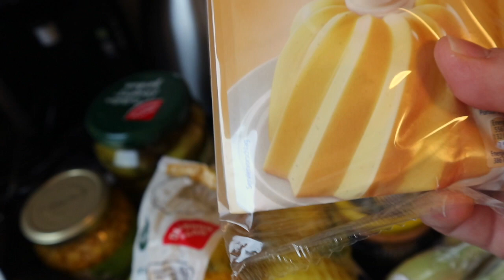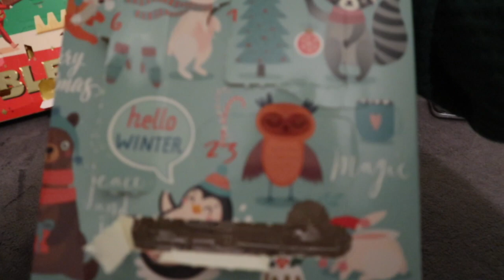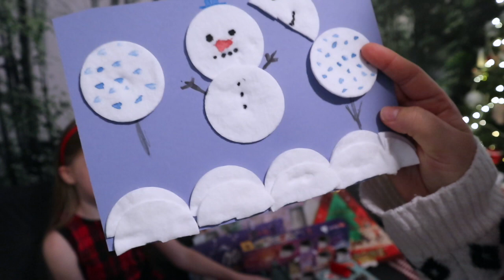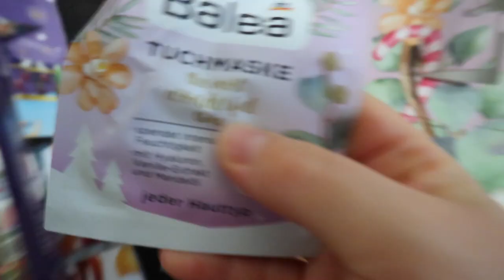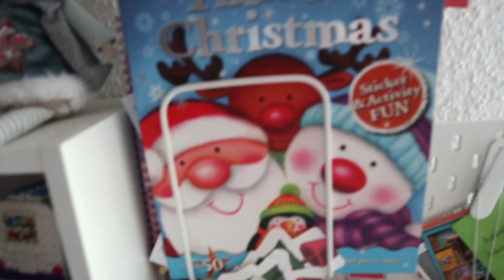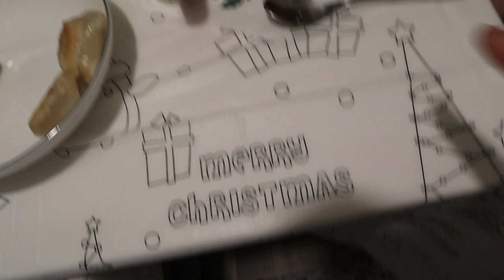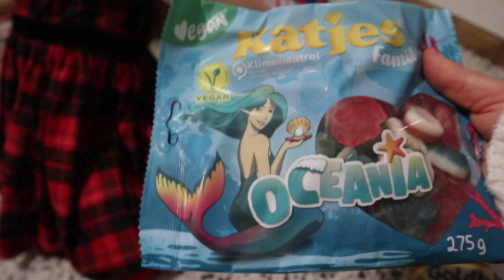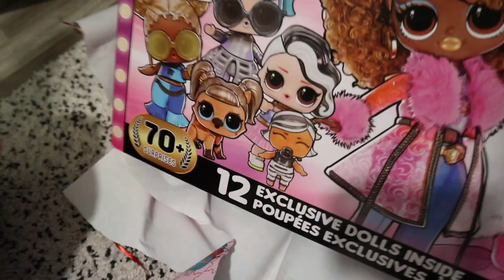Vlogmas🎄Ostatni dzień Vlogmasu/Prezenty świąteczne 🎄🎁